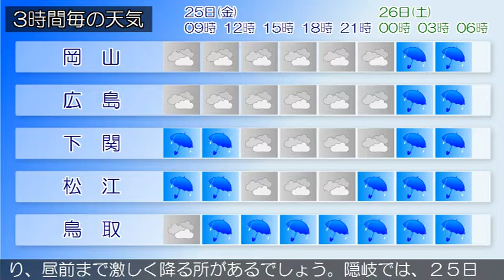2017/08/25 中国地方の天気予報 朝